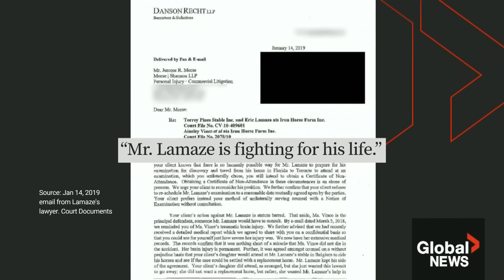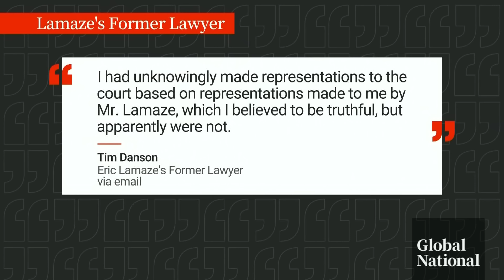Canadian Olympian Eric Lamaze owes nearly $800K following latest court ruling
A breach of contract lawsuit against one of Canada’s most prominent Olympians finally ended last week with an Ontario judge ruling Eric Lamaze owed the plaintiffs more than $786,000.

The case lasted 15 years and Lamaze had argued he couldn’t take part because he had terminal cancer – but another judge in the same case ruled the evidence Lamaze submitted to prove he was receiving treatment wasn’t “credible or reliable.”

Lamaze, known for his legendary showjumping career that took off in the 1990s, has won more Olympic medals than any other Canadian rider in history.

Global's Nathaniel Dove reports on the allegations and the ongoing legal troubles surrounding Lamaze.